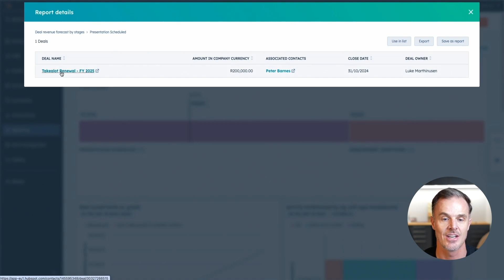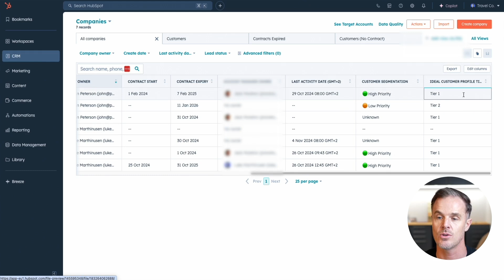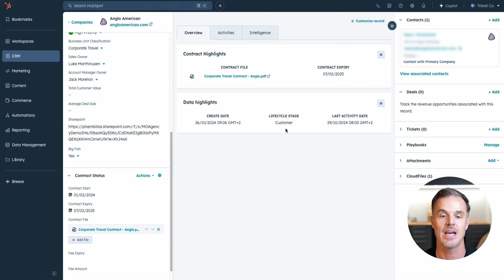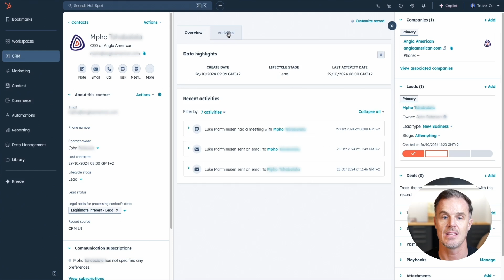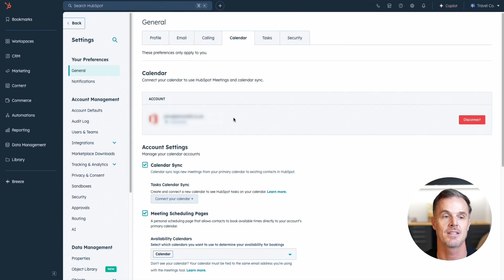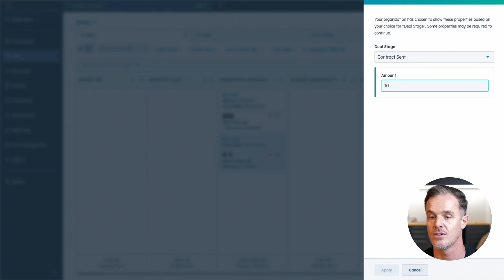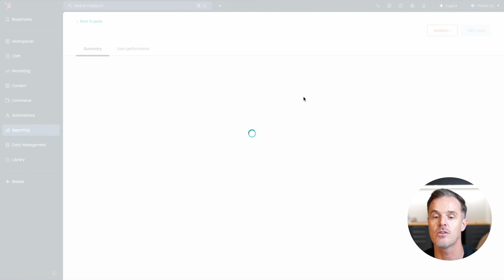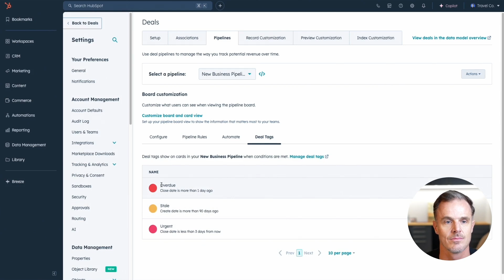HubSpot Sales Hub CRM Demo [2025]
If you are considering a CRM in late 2024 - you need to watch this demo of HubSpot Sales Hub. I'll take you through how the HubSpot CRM fits together and how Sales Hub can be lightly customised to work with any business. We'll cover the contact, company and deal objects as well as deal pipelines and pipeline automation. We'll look at email and calendar CRM integration and reporting.

0:00 Intro
0:39 Dashboards
01:25 Contact, company and deal associations
02:35 Company view
03:58 Contact view
05:20 Email & calendar integration
06:55 Create a task
07:32 Create and manage deals
09:00 Managing targets (goals)
09:40 Customising deal pipelines & sales automation
11:02 Wrap up

Featured Solution:
HubSpot Sales Hub Professional